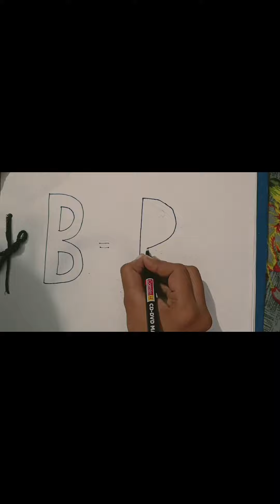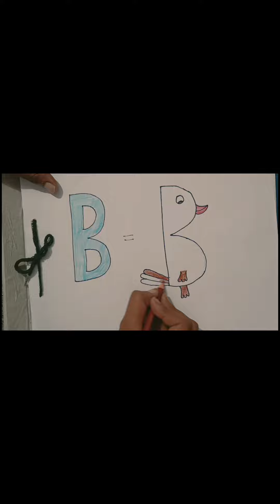|ABCD Letters Drawing, Colouring and Painting for kids | B FOR BIRDS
ABCD Letters Drawing, Colouring and Painting for kids  | How to Draw Letters ABCD

ABCD Drawing

ABCD Drawing

abcd drawing easy

abcd drawing easy

abcd drawing easy

how to draw alphabet

abcd drawing pictures abcd drawing pictures

abcd drawing pictures ABCD drawing for kids

ABCD drawing for kids ABCD drawing for kids

ABCD drawing for beginners

ABCD drawing for beginners ABCD drawing for beginners

how to draw with alphabet abcd drawing colour

abcd drawing colour

the alphabet drawing

learn abc with coloring children's day drawing

jari paper drawing

how to draw with alphabet how to draw from alphabet

drawing from abcd

abcd drawing easy

abcd drawing

abcd drawing images

abcd drawing book

abcd drawing colour abcd drawing chart

abcd drawing pictures abcd drawing design

ABCD Drawing

abcd drawing sheet

abcd drawing video

abcd drawing game